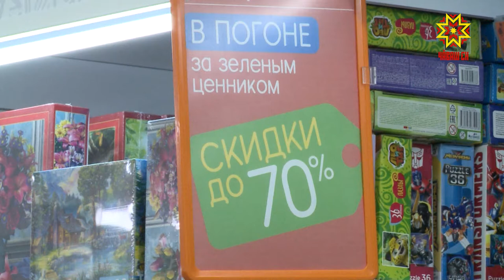«Галамарт» лавкка хăй çуралнă кунне паллă тăвать